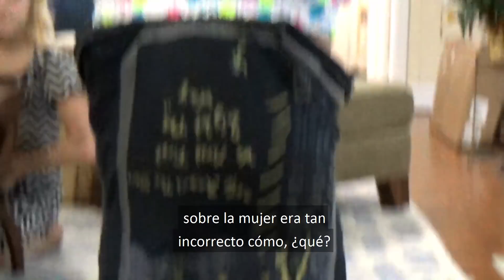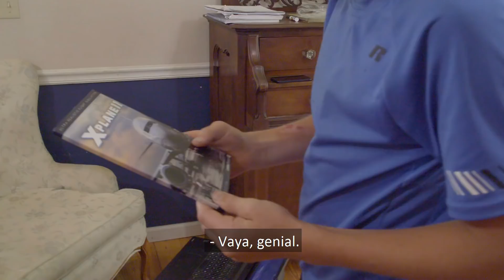Los más jóvenes: Isaac, Amber, Cassia y Mercy | La familia Plath | TLC Latinoamérica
Los 4 hermanos más jóvenes se presentan: Isaac, de 14 años, se prepara para convertirse en piloto de avión. Y las chicas hablan de lo que les gusta hacer.